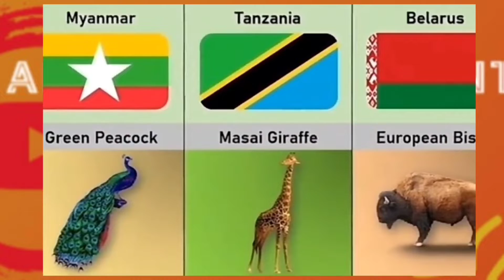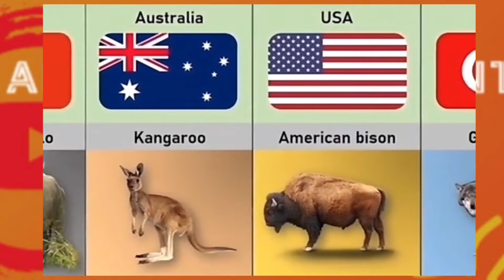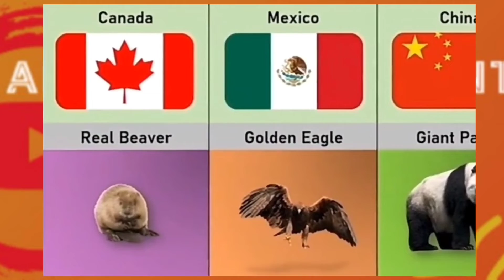National Animals of Countries Flag and Countries name with National Animal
Hey guys! Today in this video I will know, National Animals of Countries Flag and Countries name with National Animal So, Watch the full video and Don't forget to like and share the video before leaving. | By AR

must comment with your options,

Dengue Fever Symptoms Causes Infection Test

Treatment Diagnosing Preventing vaccine Hindi Urdu

75 years of Pakistan currency / Pakistani Rupee

history

How to detect spyware on your phone | why should you care about stalkerware Urdu | Hindi

Why Scorpion Venom Costs So Much | Scorpion Venom laboratories Urdu/Hindi

Flood Situation | Imran Khan's Telethon Historic Fund Raise | Pakistan Floods 2022 affected